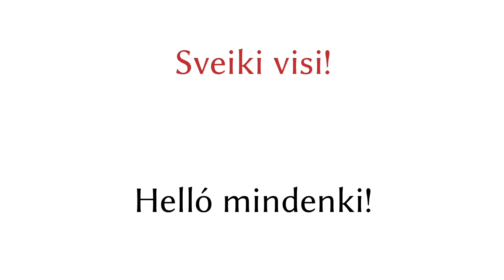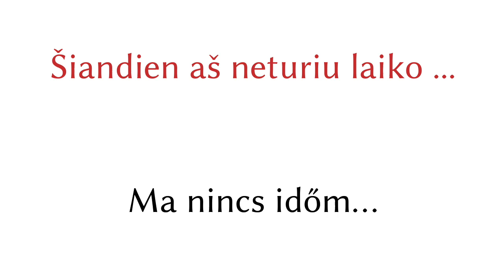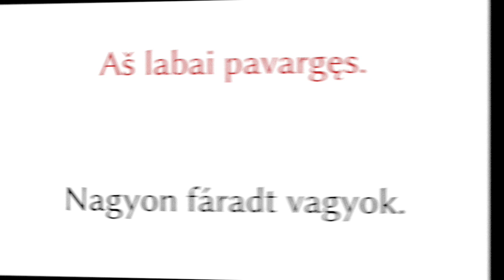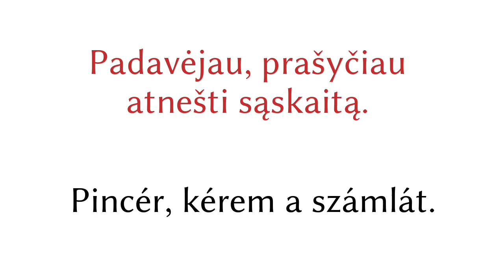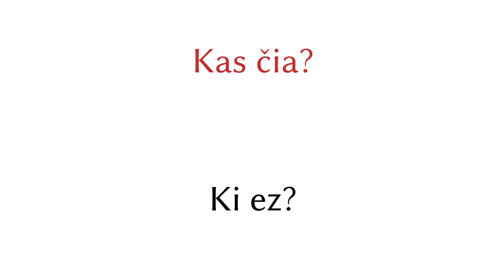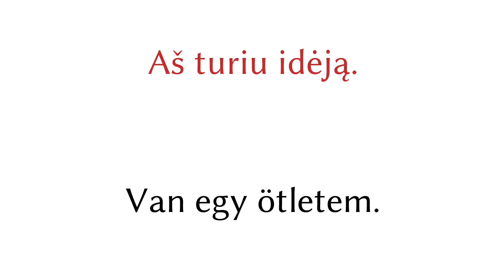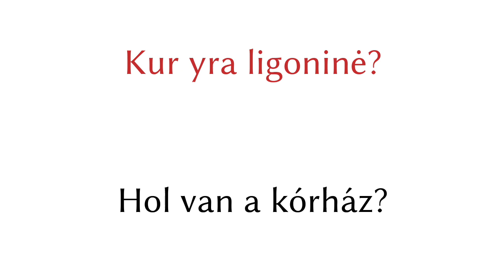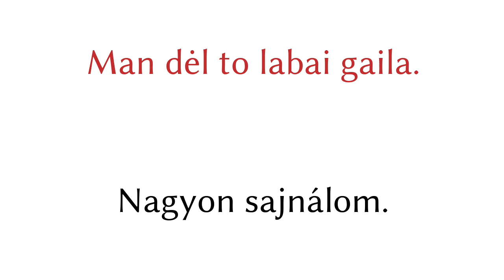200 mondat - Litván - Magyar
200 mondat - Litván - Magyar

▼▼▼ Több videó ▼▼▼